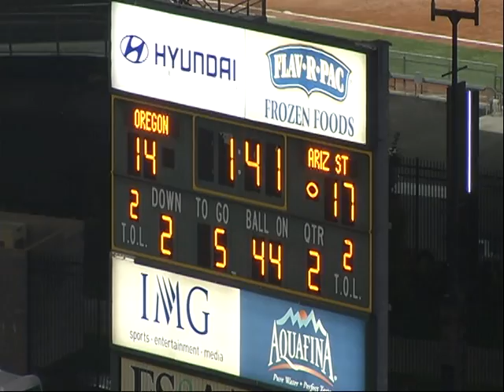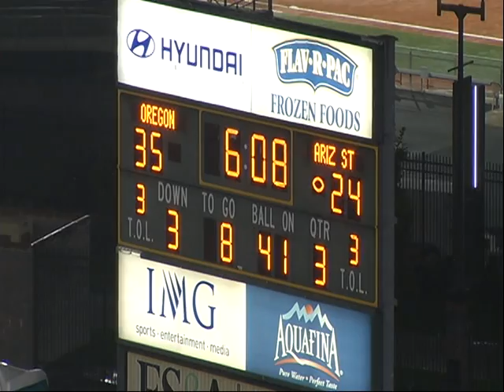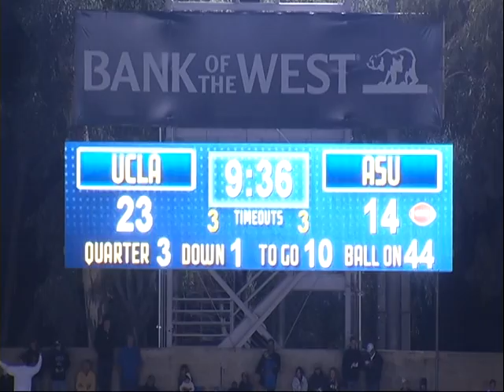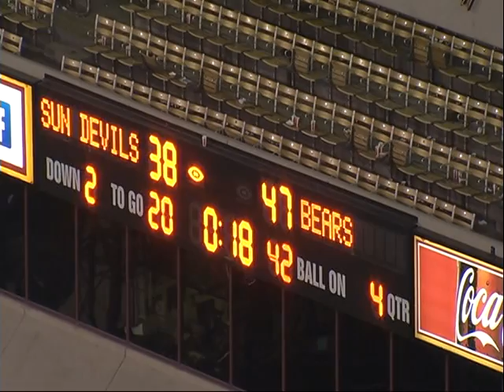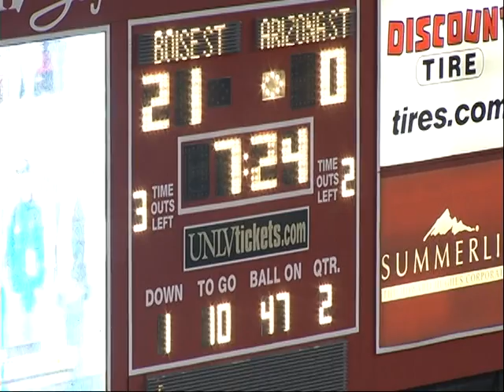George Bell #13 Sr WR Arizona State Highlights 2011.VOB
Senior WR #13 Arizona State University  - 6'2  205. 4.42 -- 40. Junior College Transfer from Southwestern Community College where he was rated as the 3rd Best Junior College Wide Receiver in the Country by Rivals.com. Juco totals for two years -- 134 catches for 2068 yards and 17 touchdowns.  2011 played in 9 games with 18 receptions, 211 yards, 11.7 average, long of 30, 1 TD. Las Vegas Bowl -- 2 catches for 55 yards and 1 TD.